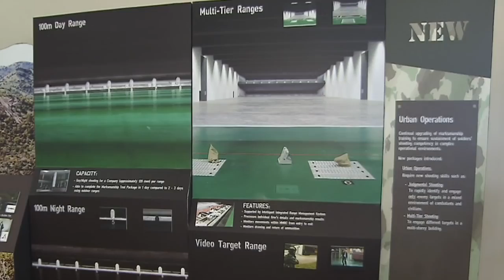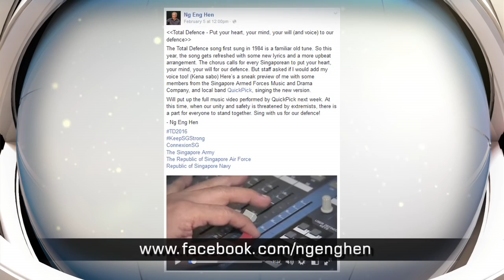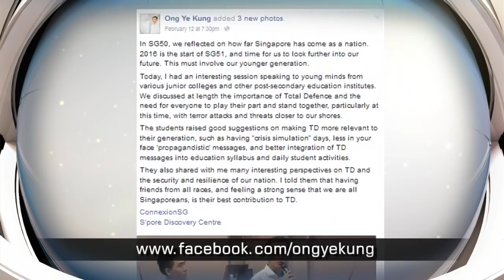Defence News in a Nutshell DNN 18 February 2016 Edition